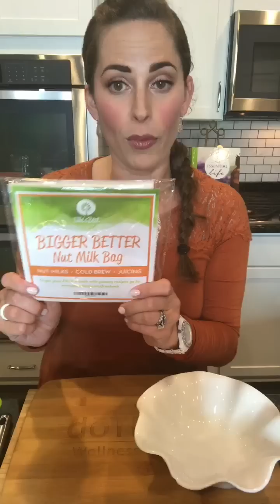🥕🍁🤗Carrots: the cozy fall SOUPerfood SOUPerstar {S. 168}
📽That's a wrap on tonight's LaMayzing  SOUPer scope!
Details down below to make your own fabulous fall cozy SOUPer food soup with another of my favorite root vegetables!
RECIPE:
-In a deep saucepan add 1 tbsp EVOO.
-Toss in ½ lb carrots cleaned and chopped, cut into coins or shredded. Add 1 medium sweet onion, about 4 oz, peeled and chopped. Saute the carrots and onions in the EVOO on medium heat for about 5 minutes until they’re soft. Place vegetable mixture (everything here in the pan) to your blender cup. You can add your bone broth to the pan if you like but I find its a lot less messy to add it directly to the blender cup. Add 2 c bone broth or vegetable stock. Toss in 1 peeled clementine, mandarin orange, or ½ peeled and cleaned orange. Blend on low until everything is combined and then you can increase your speed to blend anything fibrous left over and to thicken the soup. Now comes the fun part- adding the oil flair! Add 2 drops each of Ginger, Pink Pepper, Red Mandarin, and Turmeric. Blend again so the oils are all throughout the soup mixture. You’ll see it’s thick like a bisque without any cream in this recipe! Totally gluten, and dairy free. And if you use vegetable stock, it’s vegan friendly too. You can either pour into bowls, serve, and top with minced parsley, freshly ground black pepper, and pepitas if you like! Or, strain and then serve hot, cold, or room temp!
Tag me if you try this!
If you're ready to get started, shoot me an email: as I've got tons of customizable starter kit options and my favorite one comes with 3 free oils and a CAR DIFFUSER this month!